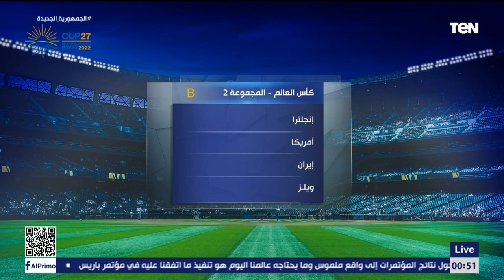السعودية هتعمل مفاجأة في المونديال توقعات أبو الدهب للمنتخبات الصاعدة من مجموعا